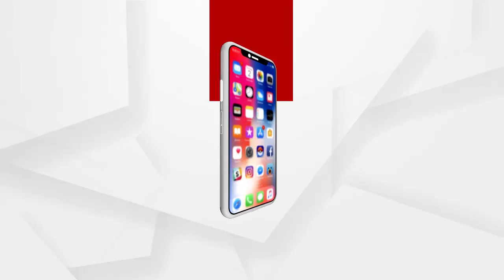ଚଟାଣରେ ବସି ଅକ୍ସିଜେନ ନେଉଛନ୍ତି ରୋଗୀ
ବ୍ରହ୍ମପୁର ଏମକେସିଜି ମେଡିକାଲରୁ ସାମ୍ନାକୁ ଆସିଛି ଚିକିତ୍ସାର ବିକଳ ଚିତ୍ର । ଦୀର୍ଘ ସାଢ଼େ 6 ଘଣ୍ଟା ଚଟାଣରେ ବସାଇ ଦିଆଚାଲିଛି ଅକ୍ସିଜେନ.